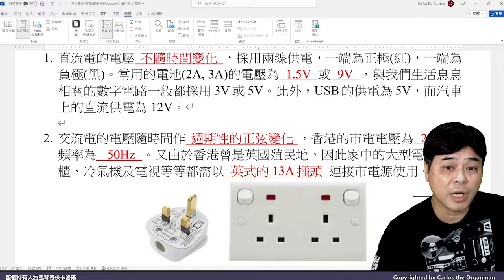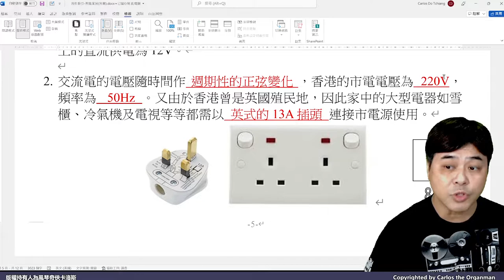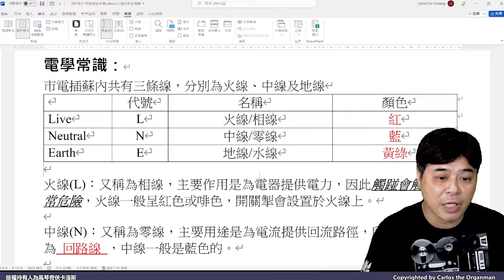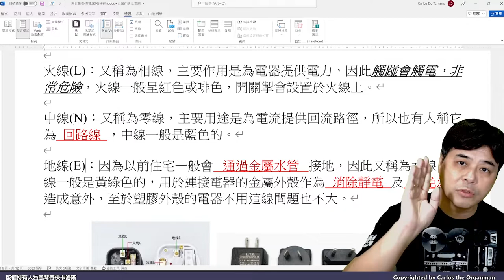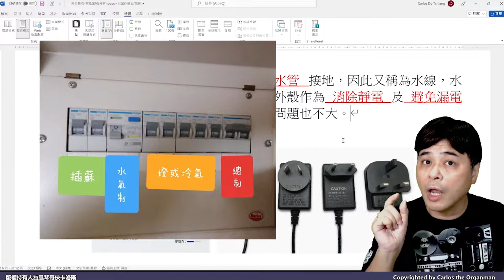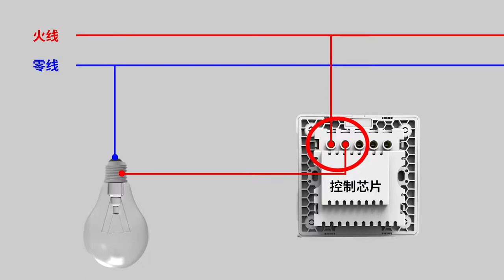【家居動手做系列】簡易電工原理及實作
卡洛斯每週一STEM，很多人認為一定要有電工牌才可接家中電線，若然如此就接個插蘇都要搵師傅，那什麼叫動手能力？今天卡洛斯總括了一些居家必須知道的電學常識，及示範一些基本接線技巧，認為動手能力強的師兄不妨學學，移民有用！